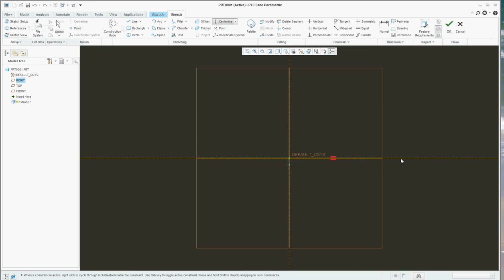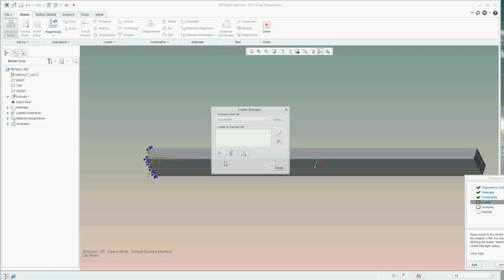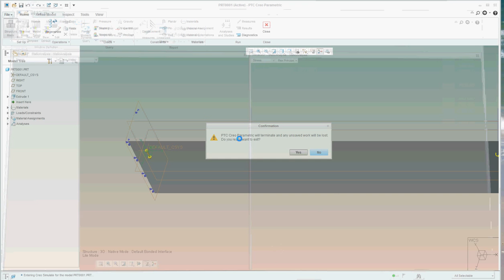Creo Parametric Tutorial: Deflection due to self weight, assigning gravity load.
***Follow Me to Other Links***